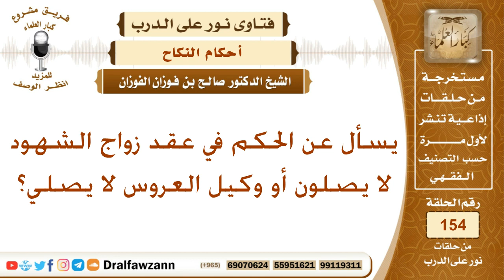يسأل عن الحكم في عقد زواج الشهود لا يصلون أو وكيل العروس لا يصلي؟ الشيخ صالح بن فوزان الفوزان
نص السؤال:
يسأل عن الحكم في عقد زواج الشهود لا يصلون أو وكيل العروس لا يصلي؟
السيرة الذاتية :
للاشتراك في قناة الشيخ صالح الفوزان

رئيس الفريق
لمشروع كبار العلماء